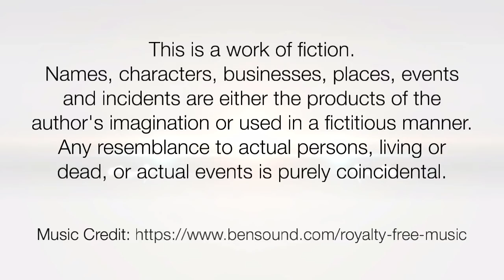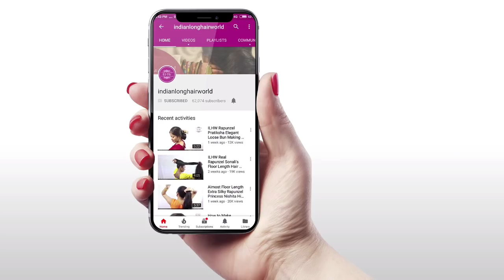How to: Perfect Super Bun | Super Hair Bun Tutorial | Classic Monster Hair Bun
ILHW Real Rapunzel Turning Her Floor Length Extra Thick & Dense Hair into Extra Huge Monster Bun ( Khopa/Ambada/Juda)